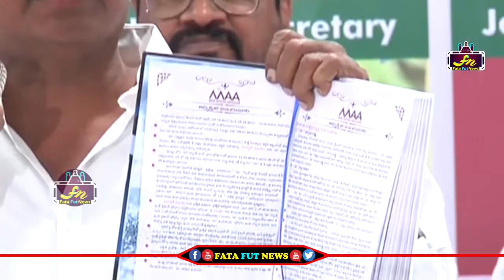MAA President Sivaji Raja Gets Very Emotional Like Never Before | Sivaji Raja Panel Press Meet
political news,
latest political news,
ap politics,
pawan kalyan ,
ys jagan ,
chandra babu ,
Ka paul
undavali aruna kumar
revanth reddy,
kcr live,
ktr live,